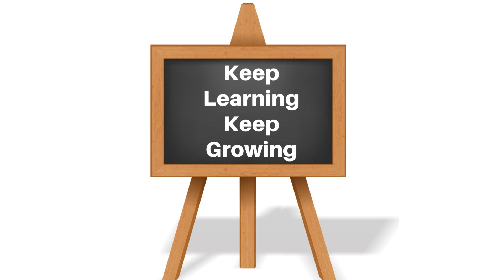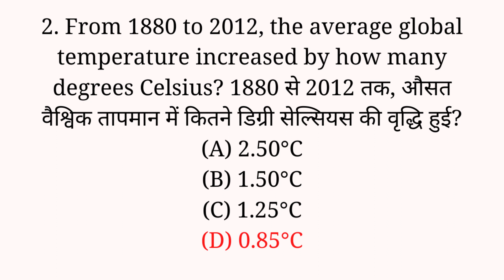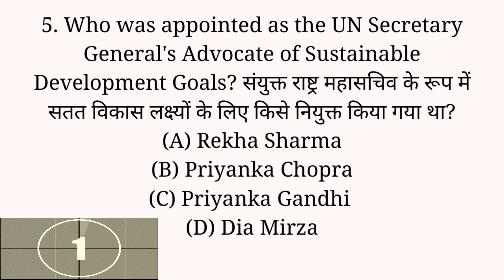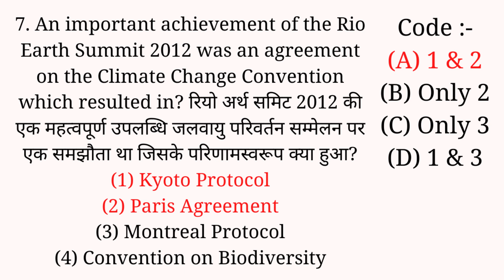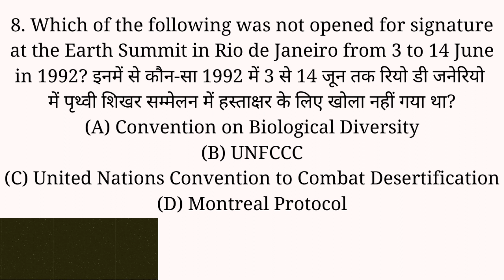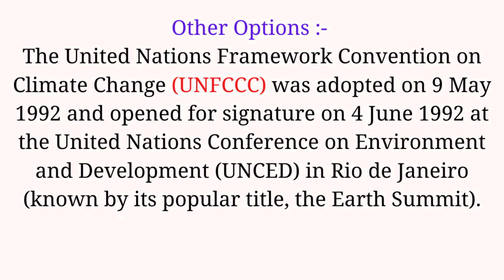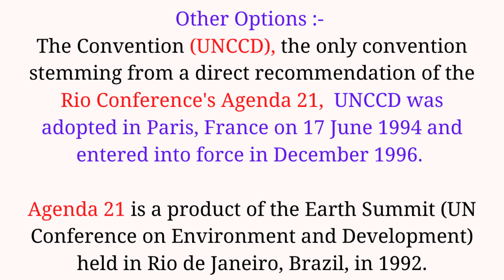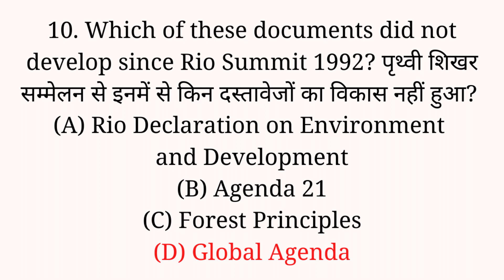(Mock TEST 84) (Top 10 Most Expected MCQs For NTA UGC NET Paper 1 September 2020 in Hindi & English)